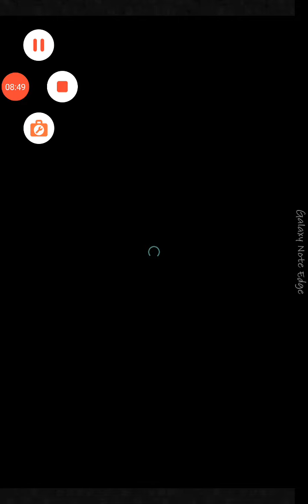Madeen (FFIX) Lv.350 - Raid Dungeon - Final Fantasy Record Keeper (FFRK)